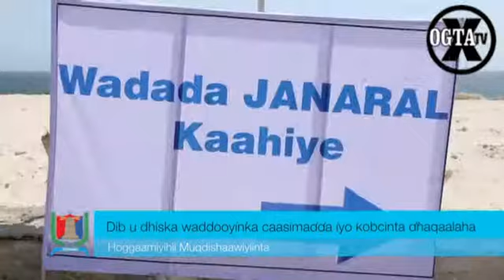WAXQABADKII GUDDOOMIYIHII HORE EE GOBALKA BANAADIR AHAANA DUQII MUQDISHO THABIT CABDI MAXAMED.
MAHADSANID SIDA AAD NOOLA SOCOTID